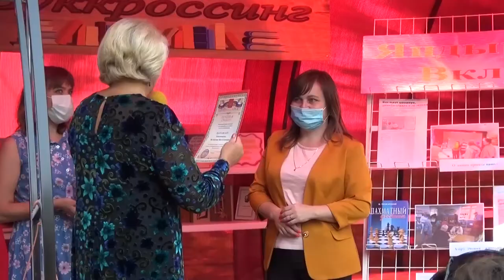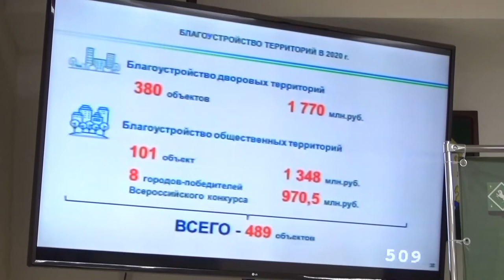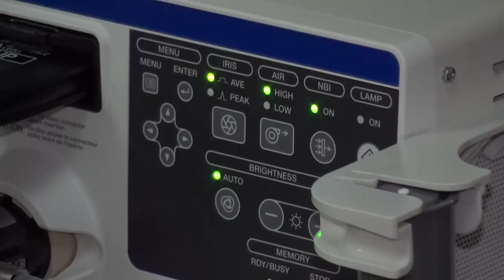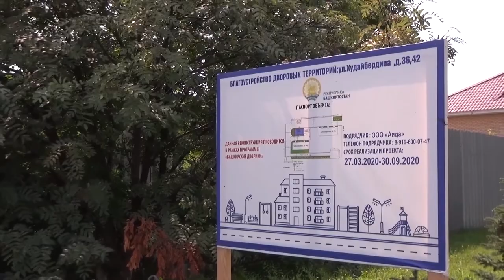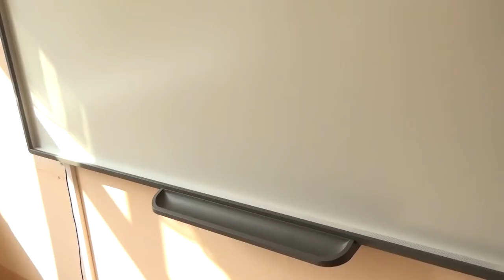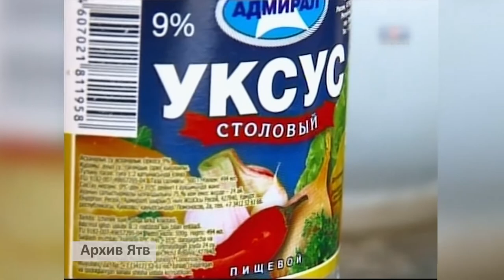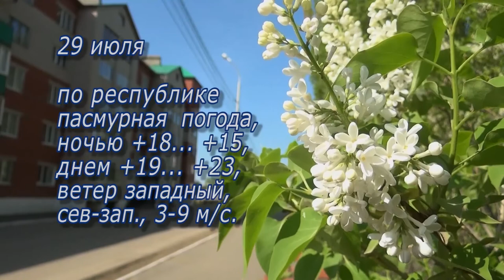Новости от 28 июля 2020 г.Янаул